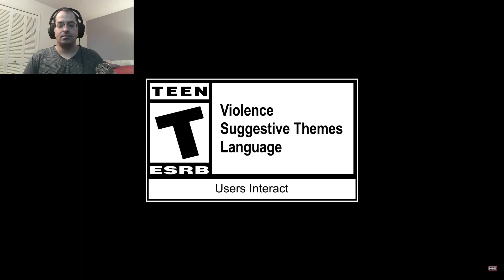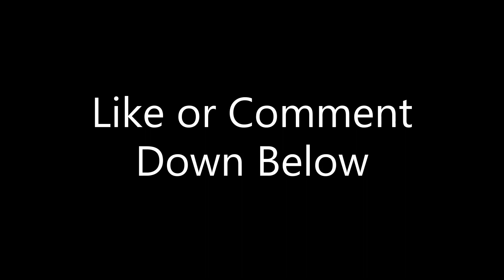Just A Gamer Reacts | Shaheen Reveal & Gameplay Trailer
Shaheen looks great and I see a little Rashid from SF in him.